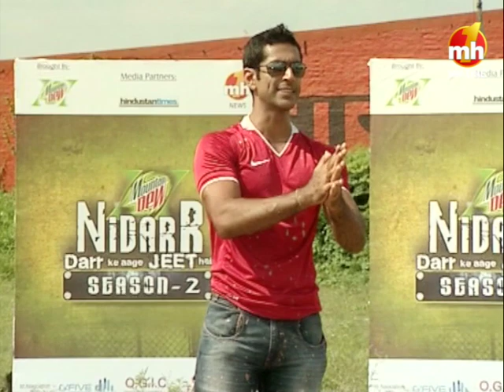Nidarr - S02 | EP-09 | Mud Task | Part-2 | Tarun Khanna | MH ONE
NIDARR – the journey of self-discovery!  A reality show for the youth filled with adventure, drama and travel. NIDARR is a platform for contestants to compete in challenging tasks and gain fame & popularity. The tasks test the Mental & Physical strength of the contestants.

Most Popular Punjabi Reality Television Show for the youth!

Anchor: Tarun Khanna